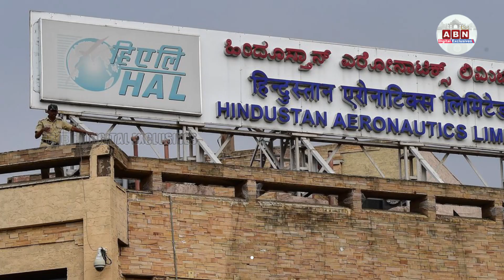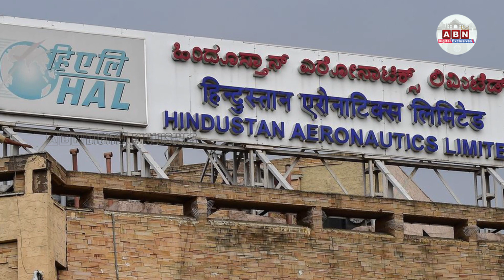హెలికాప్టర్‌ ఫ్యాక్టరీ ప్రారంభించిన ప్రధాని.. | PM Modi Inaugurates Helicopter Making Factory | ABN